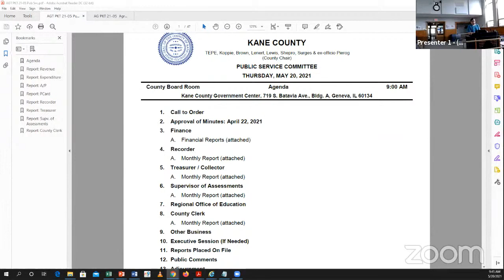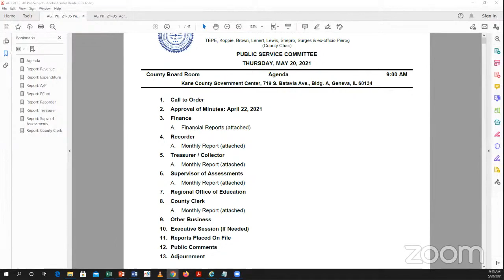KC Public Service Committee May 20 2021